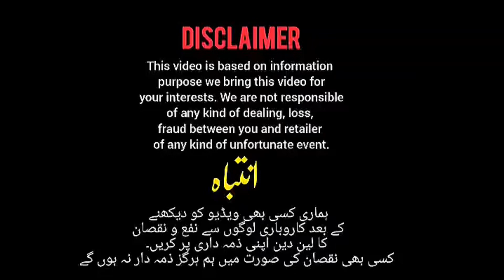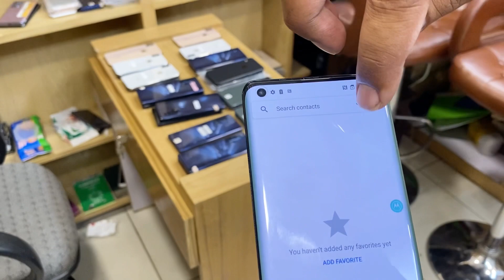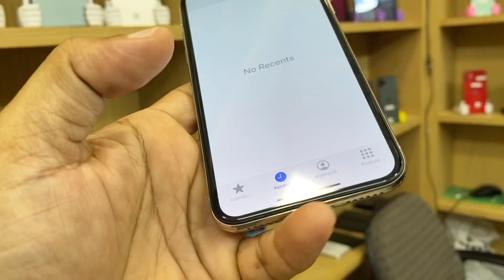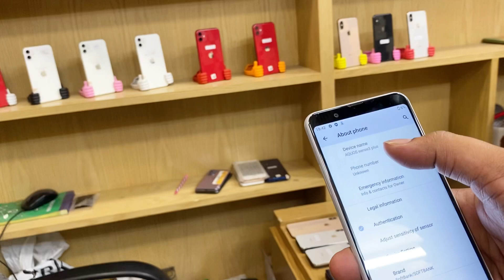cheapest price iPhone X, XS , XS max, XR, 11, 11pro, 11pro max, 12 , 12 pro, Moto EDGE plus, Non PTA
LTE telecom

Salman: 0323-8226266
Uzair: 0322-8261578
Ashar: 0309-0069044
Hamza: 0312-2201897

shop# 472 , 4th floor star city mall saddar karachi.